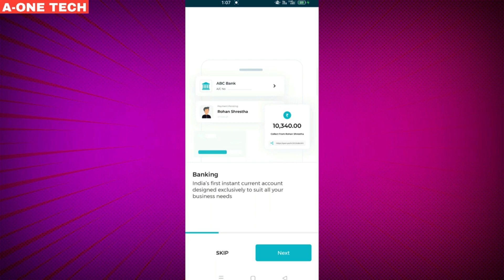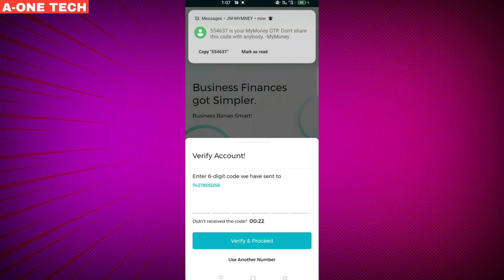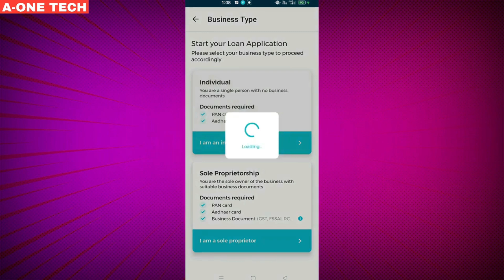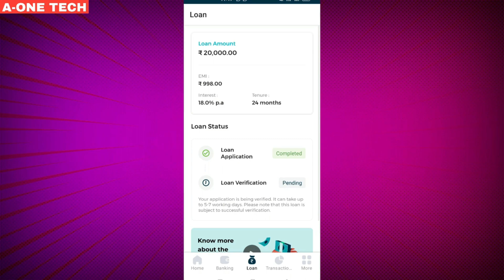Today New instant loan app | No CIBIL Score Loan | without income Proof loan app